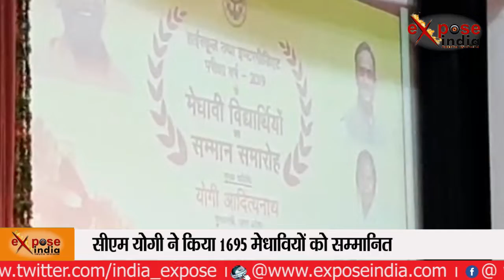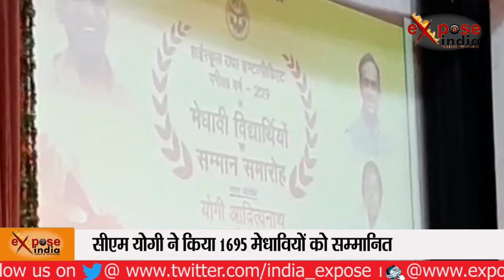होनहार छात्रों को योगी आदित्यनाथ के हाथों मिला ये उपहार...